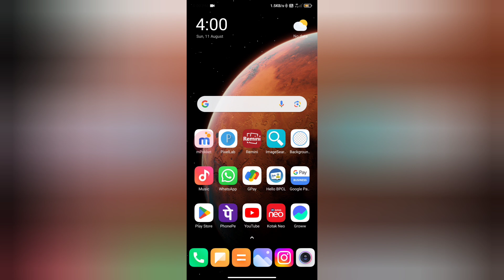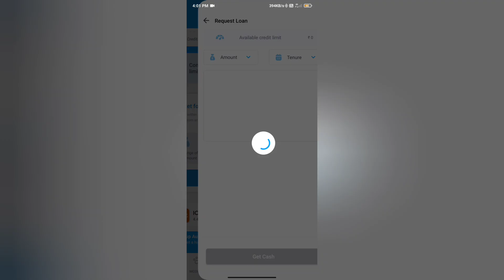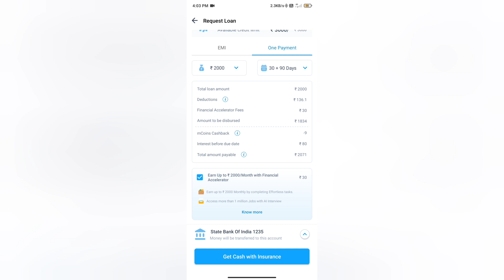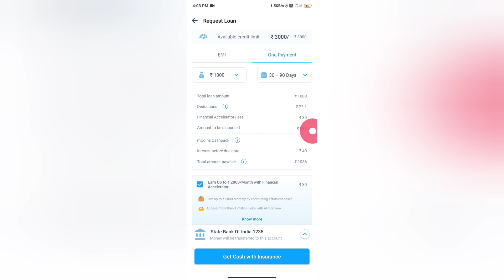mpocket se 1 lakh तक का लोन ऐसे ले ।। तुरंत बैंक अकाउंट में 650+ cibil score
50000 loan instant approval
get instant personal loan only your adhar card
50000 ka loan kaise le
aadhar card loan kaise le
online loan
personal loan on aadhar card online
instant loan
PERSONAL LOAN
LOAN APP FAST APPROVAL
50 hazar ka loan
50000 ka loan kaise milega
new loan app
loan app